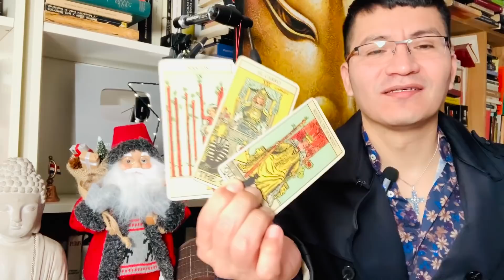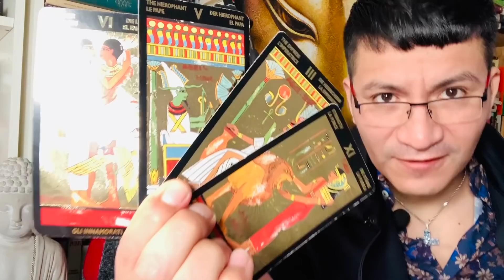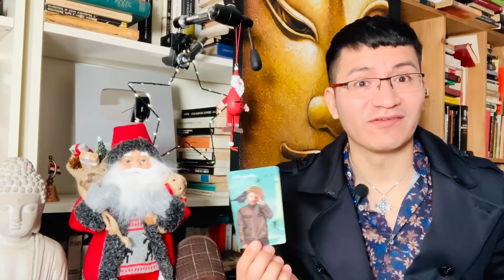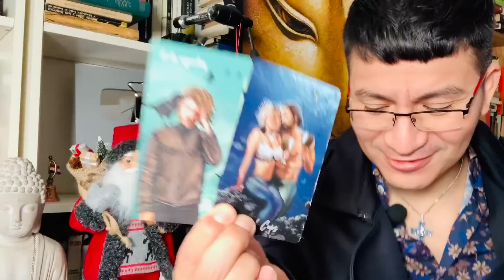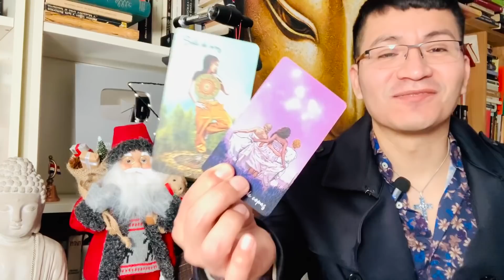SAGITARIO ♐️ ❤️❤️ESTOY SORPRENDIDO QUIEREN TU PERDON -VOSOTROS SON ALMAS GEMELAS Y TU YA LO CONOCES